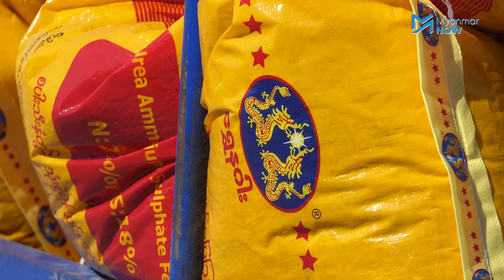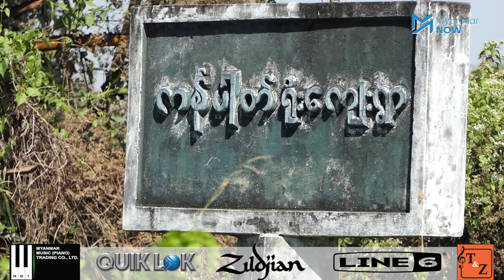ရွှေနဂါး ဓါတ်မြေသြဇာစက်ရုံ လည်ပတ်နေမှု ရပ်နားထားဖို့ အကြောင်းကြားထား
ရန်ကုန်တိုင်း တွံတေးမြို့နယ်ရှိ မြန်မာ့ရွှေနဂါး စိုက်ပျိုးရေးစွမ်းအားစုကုမ္ပဏီကို မြေနေရာငှားရမ်းခဲ့စဥ်က ဓါတ်မြေသြဇာတွေ အတင်အချပြုလုပ်ခြင်းနှင့် သိုလှောင်ခြင်းများအတွက် ခွင့်ပြုငှားရမ်းထားဖြင်းဖြစ်သော်လည်း စာချုပ်ပါအချက်များကို ကျော်လွန်ကာ ရောစပ်၊ကြိတ်ခွဲ၊ထုတ်ပိုးခြင်းများပါ လုပ်ဆောင်နေသောကြောင့်   လုပ်ငန်းများ ချက်ချင်းရပ်ဆိုင်းထားရန် ရေအရင်းအမြစ်နဲ့ မြစ်ချောင်းများဖွံ့ဖြိုးတိုးတက်ရေးဦးစီးဌာနမှ ဇန်နဝါရီ ၁၅ ရက်နေ့က စက်ရုံကို အကြောင်းကြား လိုက်ပါသည်။

ရွှေနဂါးဓါတ်မြေသြဇာစက်ရုံ စတင်လည်ပတ်သည့် ၂၀၁၉ နှစ်လည်ပိုင်းမှစတင်ကာ စက်ရုံအနီး ကျေးရွာများတွင် အနံ့ဆိုးဒဏ်ခံနေရသလို စက်ရုံမှထွက်သည့်အမှုန်များကြောင့် ပတ်ဝန်ကျင်ကျေးရွာမှ သောက်သုံးရေကန်များ ညစ်ညမ်းပြီး သောက်သုံးရေအခက်အခဲများနှင့်  ကြုံတွေ့နေရသောကြောင့် စက်ရုံကိုပိတ်သိမ်းပေးဖို့ ဒေသခံတွေက တောင်းဆိုထားသည်။

သတင်းနှင့်ရိုက်ကူး - ကေဇွန်နွေး၊ ဟေမာန်ပြည့်/Myanmar Now